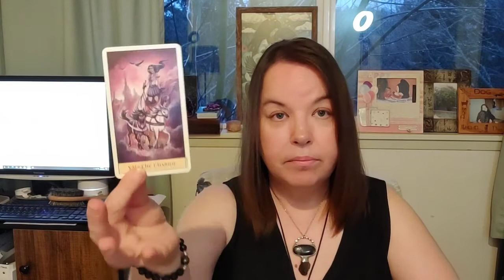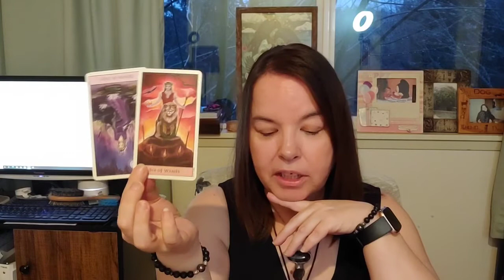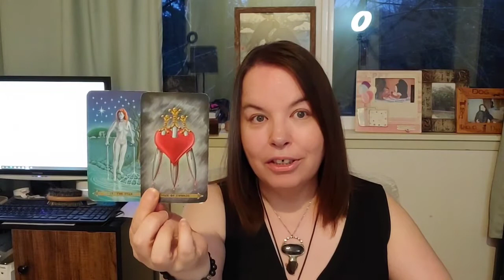Leo December Forecast : Waiting For Your Move : Love, Sex & Emotions